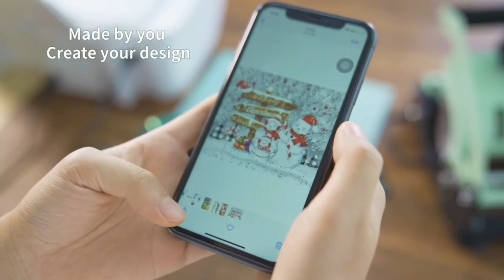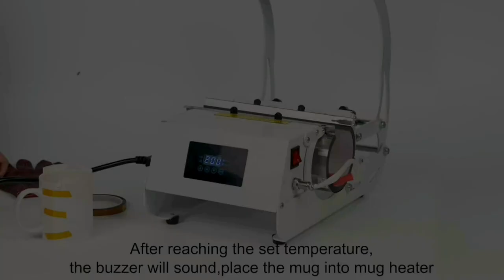Now Top 10 Tumbler Mug Heat Press Machine ! Mug Cup Transfer for Straight Skinny Tumblers ! gGadget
NEW Tumbler Heat Press Sublimation Tumblers with an Amazon Tumbler Press  Sublimating Tumblers

how to sublimate tumblers sublimating tumblers how to sub tumblers subbing tumblers sublimation sublimation tumblers bright vibrant colors on sublimation how to sub a tumbler tumbler heatpress tumbler heat press heat press for tumblers heatpress for tumblers heat press heatpress tumbler press new equipment upgrade level up amazonl find,amazon heat press easy to use sublimation heat press trying out my new tumbler heat press

Tumbler Mug Heat Press Machine 30oz 20oz 16oz Sublimation Straight Blank Skinny Tumbler Glass Jar Can  DIY Heat Transfer Vinyl with Temp&Timer Setting for 11 16oz Coffee Ceramic Mugs Purple

Tumbler Mug Heat Press Machine Tumbler Press Machine 20 and 30 OZ 16 OZ Tumbler Press Heat Machine Sublimation Heat Press for Tumbler DIY Mug Cup Heat Transfer for Straight Skinny Sublimation Tumblers

amazon  gadget homeo

((Product Link))